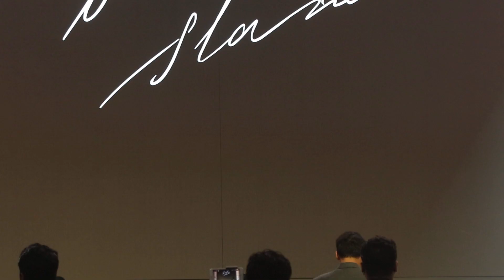Garena Free Fire บุกตลาดเกม จับมือวง Bodyslam เปิดตัว MV เพลง “ไม่เข้าท่า” ep.1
งานแถลงข่าว Garena Free Fire บุกตลาดเกมครึ่งปีหลัง จับมือวง Bodyslam เปิดตัว MV เพลง “ไม่เข้าท่า” ฉลองครบรอบ 3 ปี สุดยอดเกม Action เอาตัวรอดที่ดีที่สุดในไทย

        บริษัท การีน่า ออนไลน์ (ประเทศไทย) จำกัด ผู้ให้บริการเกมออนไลน์ และแพลตฟอร์มการสื่อสารชั้นนำ ที่ให้ผู้ใช้งานสามารถเข้าถึงเกมออนไลน์ยอดนิยมของโลก ทั้งบนมือถือ และคอมพิวเตอร์ และยังเป็นผู้ให้บริการเกม Garena Free Fire เกมมือถือแนว Action เอาตัวรอด ที่ได้รับความนิยมสูงสุดในขณะนี้ ที่เป็นมากกว่าเกมแต่เป็นกีฬา eSports และเพื่อเป็นการสร้างกำลังใจให้กับคนรุ่นใหม่ และความฝันในการจะเป็นที่หนึ่งในเส้นทางที่ตนเลือกที่จะรัก Garena Free Fire จึงเฟ้นหากลุ่มคนที่มีความเชื่อในความฝัน จึงจับมือกับวง Bodyslam วงร็อคแนวหน้าของเมืองไทย ที่สามารถเดินตามความฝันจากความเชื่อในเส้นทางดนตรีเหมือนเกมเมอร์ Garena Free Fire ที่เริ่มเส้นทางวงการ eSports ด้วยความเชื่อในเกมโอกาสนี้ นายกฤตย์ พัฒนเตชะ Head of Garena Online (Thailand) Co.,Ltd. และ นายวริทธิ์นันท์ ไตรรัตโนภาส Associate Director Game Operations, Garena Online (Thailand) Co.,Ltd.
            งานแถลงข่าวแคมเปญใหญ่ที่สุดของ Garena Free Fire ในการร่วมมือกับวง Bodyslam โดยมีพิธีกรอารมณ์ดีมากความสามารถและมีเอกลักษณ์เฉพาะตัวอย่าง พีเค ปิยะวัฒน์ เข็มเพชร ร่วมดำเนินรายการ
             วันพุธที่ 5 สิงหาคม 2563. ณ สตูดิโอ 1-2 เซ็นเตอร์พ้อยท์ สตูดิโอ สุขุมวิท 105